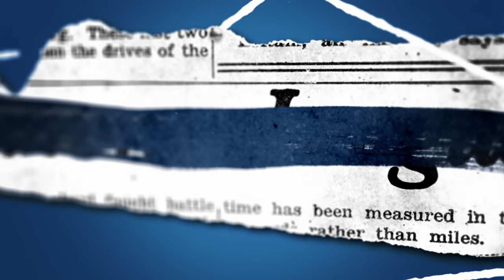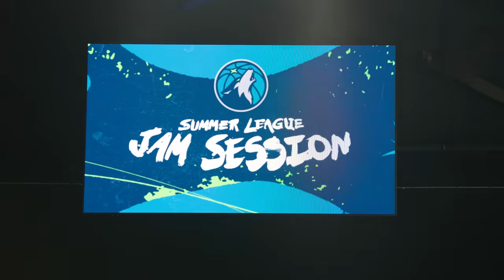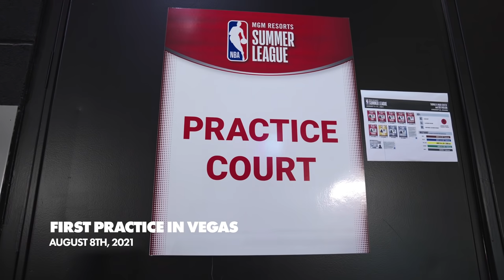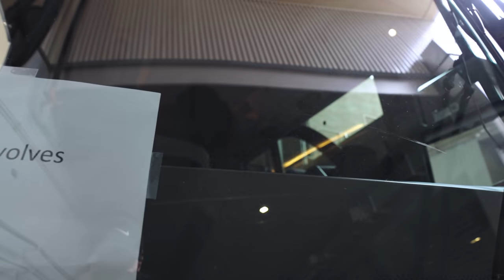Timberwolves Track the Pack - Summer League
The Timberwolves put on a show for the fans at Target Center at the Summer League Jam Session before heading to Las Vegas where they go 4-1 in NBA Summer League.